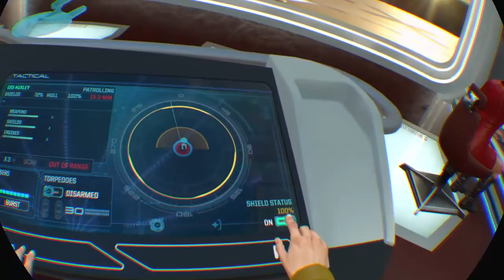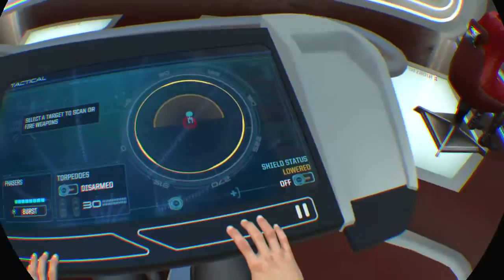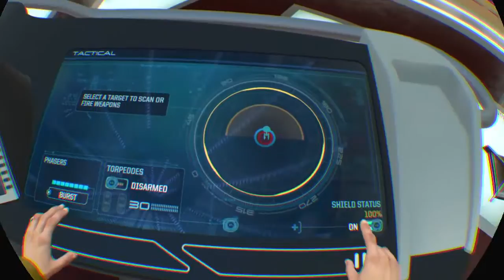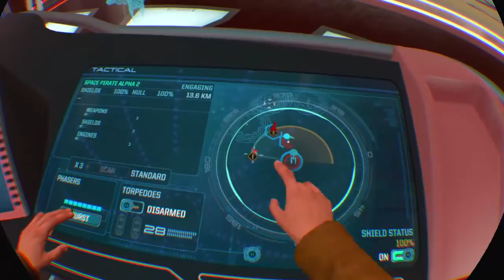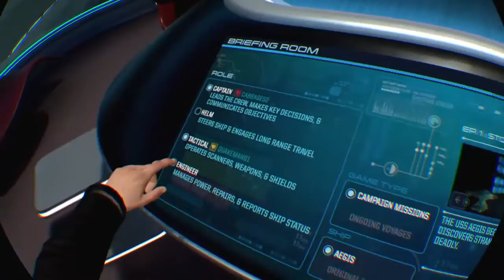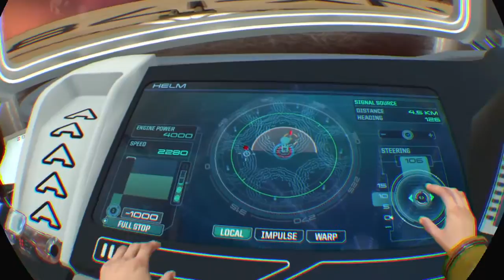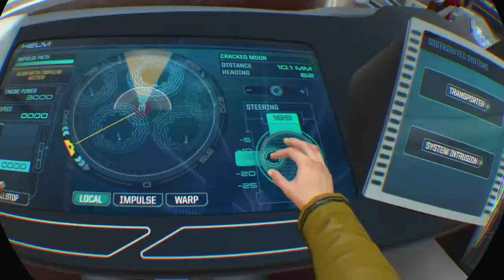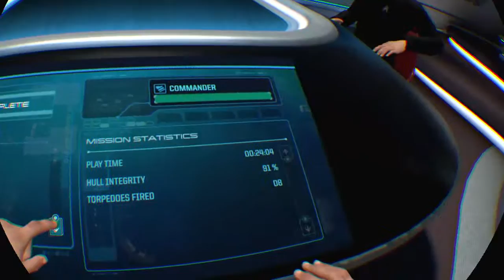Star Trek: Bridge Crew - Scots in Space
The U.S.S Aegis, crewed by 2.5 Scotsmen and a mute (I'm the .5 if you were wondering), and one of those Scots is really, really, REALLY drunk, this is their 1 hour long mis-adventure.